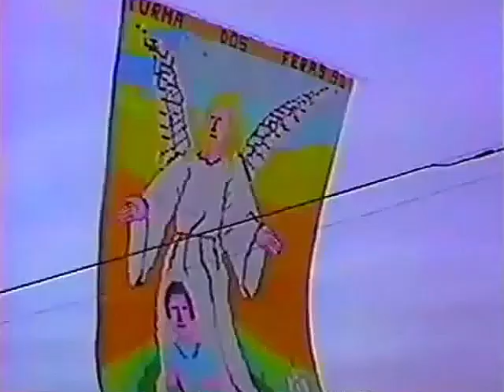1990 - Piões 14m e 16m - Os Feras